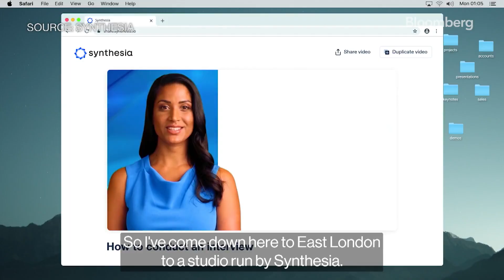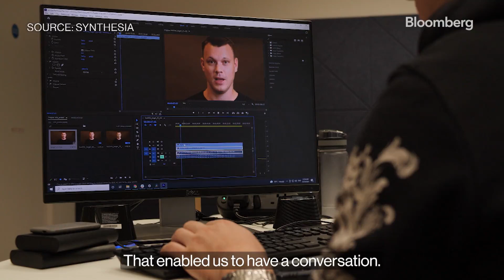Will You Be Replaced By Your AI Clone?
Every business has that employee it couldn’t stand to lose. The outstanding one. The one you joke about cloning. Well, the joke might one day be on us as the artificial intelligence boom gathers speed.

And digital clones — avatars by another name — present a world of business, economic, scientific and artistic opportunities, even as they also raise a host of ethical questions.

To see just how far the technology has already progressed, Bloomberg Television anchor Tom Mackenzie cloned himself. Then he had a chat with his AI-powered twin, call him Avatar Tom.

Mackenzie’s digital twin, created by London-based synthetic media platform Synthesia and using ChatGPT to generate its responses, is animated by algorithms able to mimic his appearance, behavior and voice.